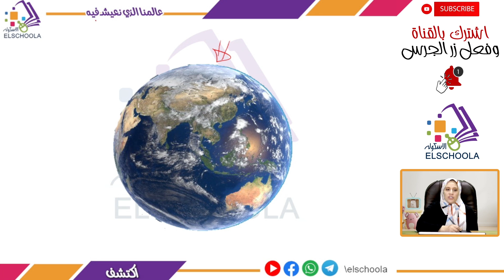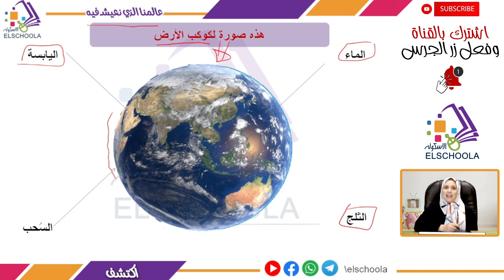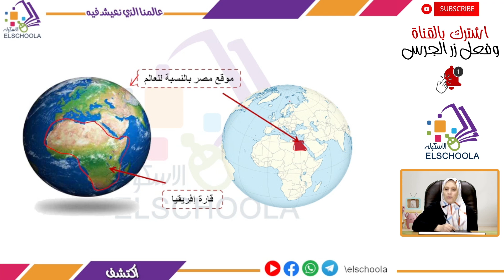عالمنا الذي نعيش فيه | اكتشف تانية ابتدائي | الاسكوله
أ.مريم عبد الرحمن _ اكتشف _ الصف الثاني الابتدائي _ الترم الأول _ المحور الثاني  _ الفصل الثالث _ عالمنا الذي نعيش فيه _ المنهج المصري.